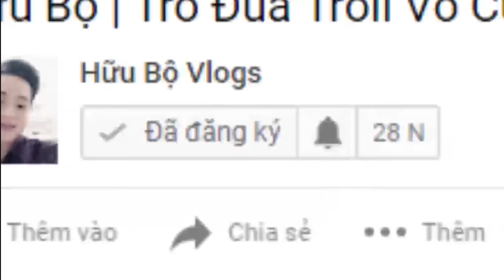Hữu Bộ | Thử Thách Ăn Hết 10 Chiếc Đùi Gà Rán KFC Nhận Tiền Thưởng